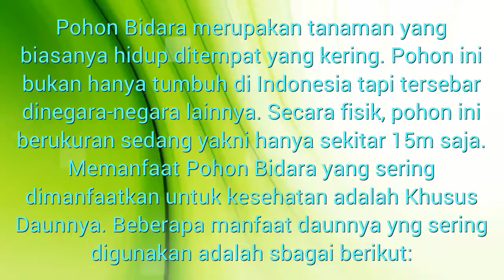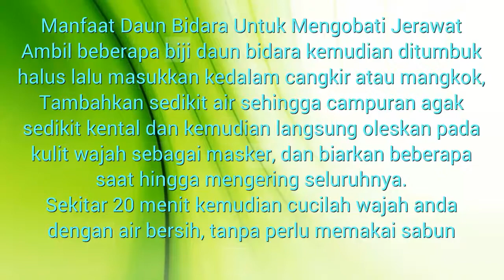Khasiat Pohon Bidara Yang Belum Diketahui Banyak Orang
Manfaat buah buahan alami kegunaan pohon bidara. Buah mempunyai kandungan nilai gizi dan vitamin yang sangat baik untuk tubuh, khasiat daun bidara hijau juga sangat baik. Buah ini menjadi populer karena beragam manfaatnya seperti khasiat daun buah bidara. Disini akan dibahas berbagai macam khasiat pohon bidara akan didapatkan disini. Kumpulan tips berbagai manfaat buah akan saya rangkum di video ini seperti manfaat pohon bidara Semoga bermanfaat